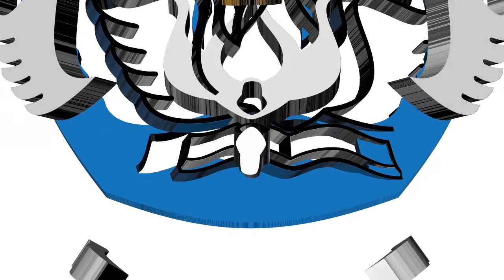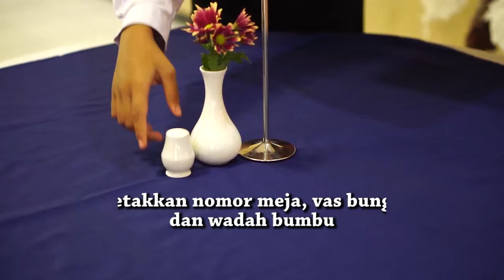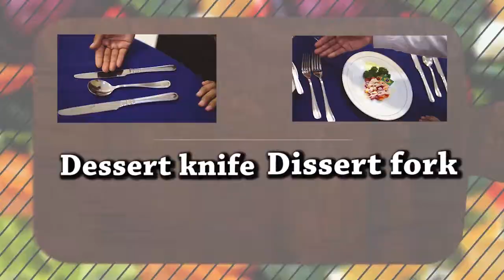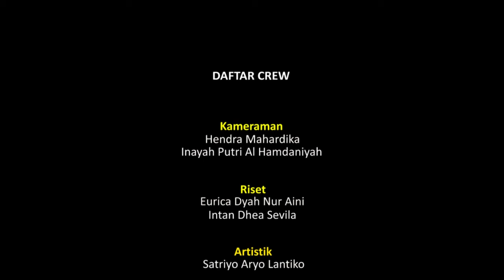VIKIPEDIA Tata Hidang